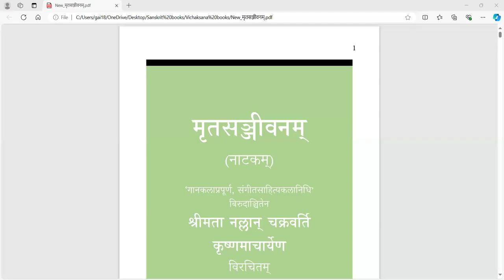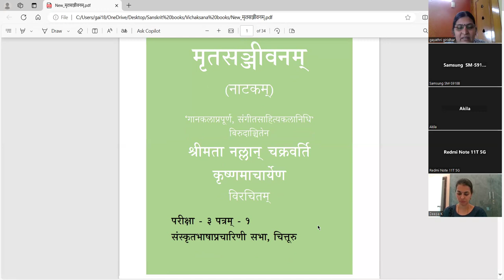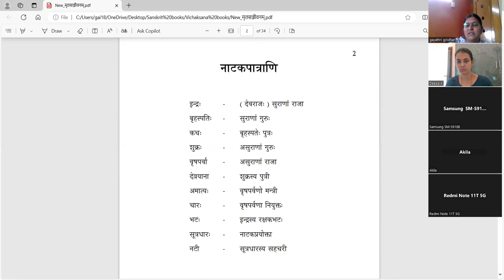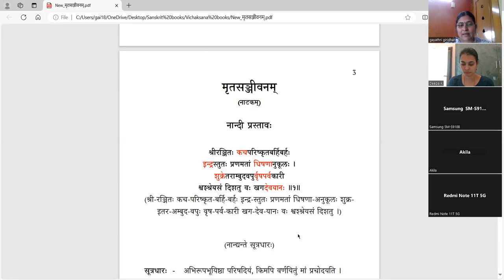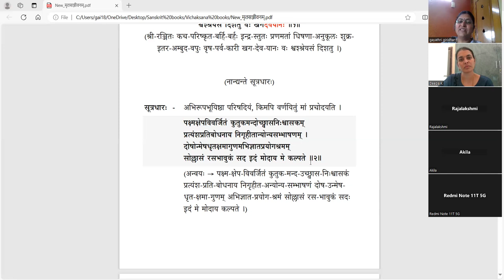मृतसञ्जीवनम् (Mritasanjivanam) - Natakam - पाठः १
मृतसञ्जीवनम् (नाटकम्)
पाठः १ - प्रस्तावः, नान्दी, परिषद्वर्णना